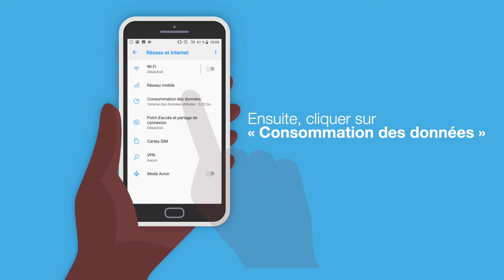Astuce Orange 1 : Comment stopper les applications qui s'activent automatiquement